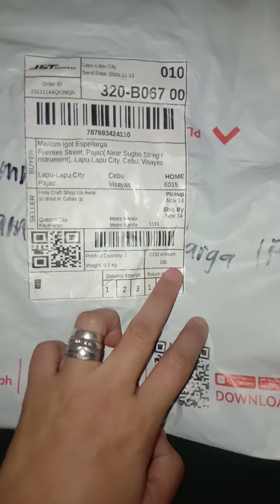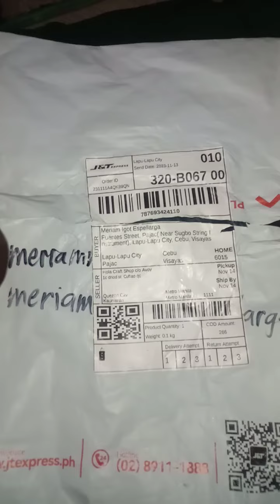CUSTOMIZE DAW NA PASSPORT HOLDER PERO BUDOL